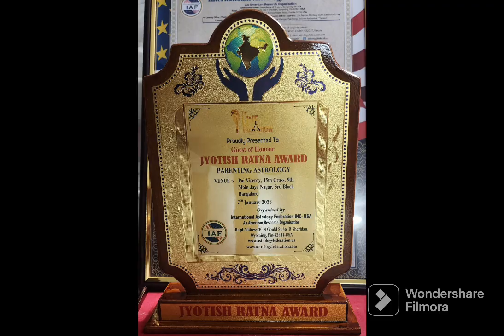గురు గోవింద్ శ్రీమాన్ చిన్న వేoకన్న స్వామి వారు డాక్టరేట్ పొందిన సందర్భం...